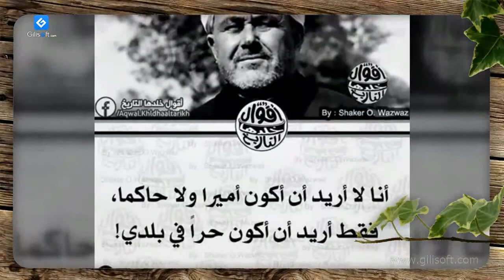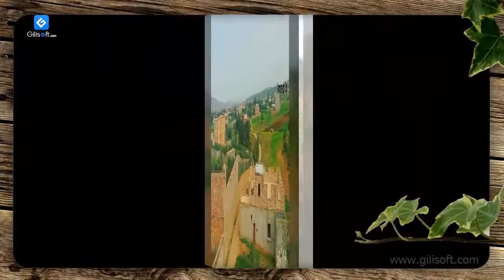صورمن اجدير تمسمان image min ajdir temsamane